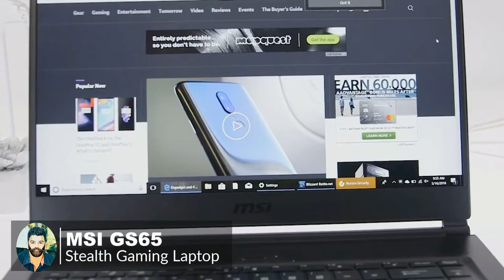TOP 4 gaming laptop in the world-ලෝකයේ හොදම පරිගණක ක්‍රීඩා කල හැකි ලැප්ටොප්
Comment your idias✌✌

Thanks
SL hooMAN